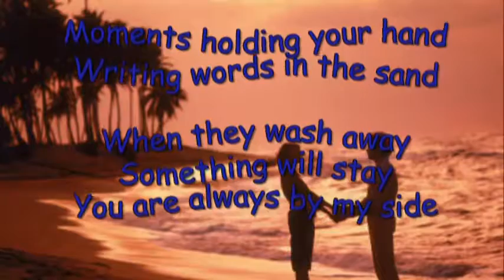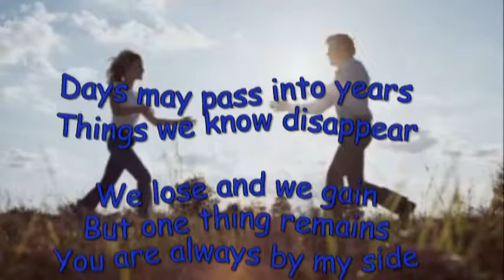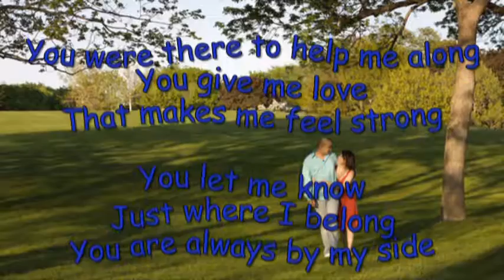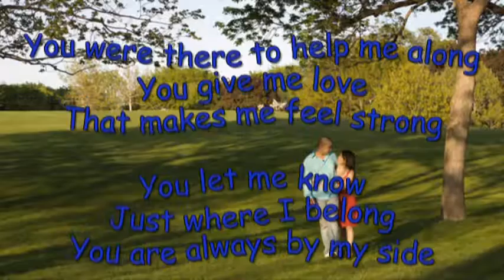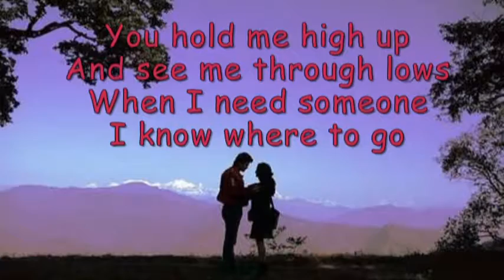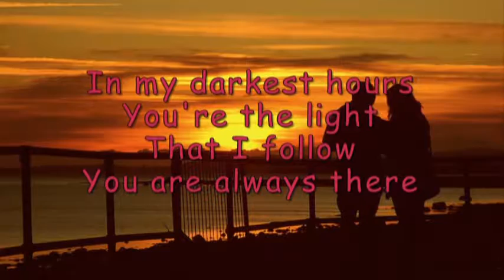By my side song with lyrics